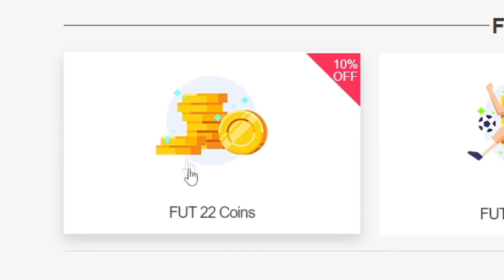EASPORTS, LA HAS CAG4DO...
bydeerky fifa

bydeerky icono

bydeerky EASPORTS

FIFA 22
FIFA22
FUT 22
FUT22